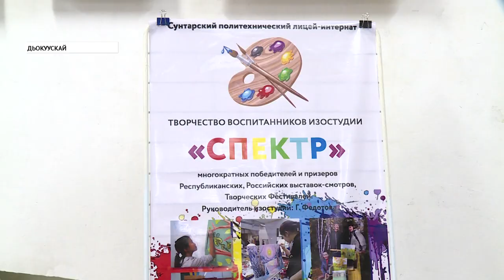Библиотекаҕа быыстапка буолла